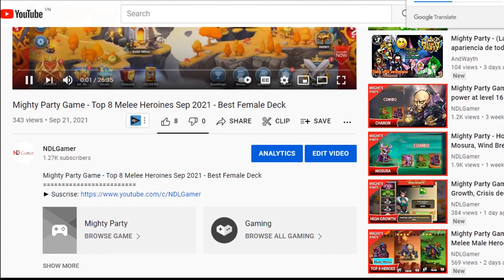Mighty Party Game - Top 8 Males Nature Sep 2021 - Best male Deck